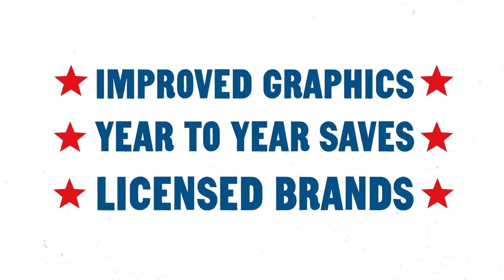MLB 15 The Show: Pence on Pence | PS4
Hunter Pence has two World Series rings, three All-Star appearances, and a 74 Speed Rating. But he’s totally cool with that. Watch as he meets his digital self and the beautiful new ballparks in MLB 15 The Show.

BaseballisBetter.com